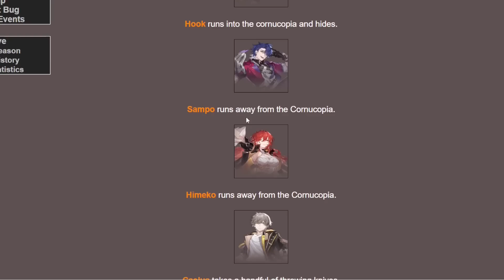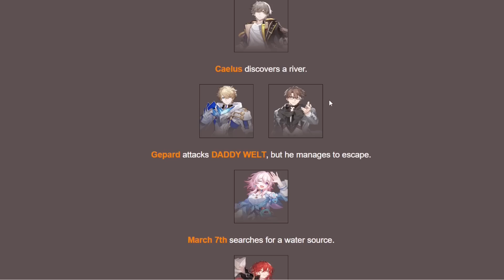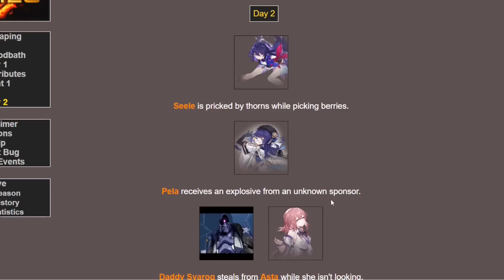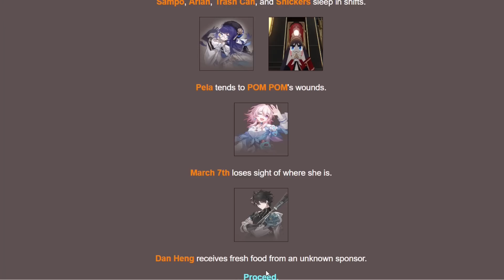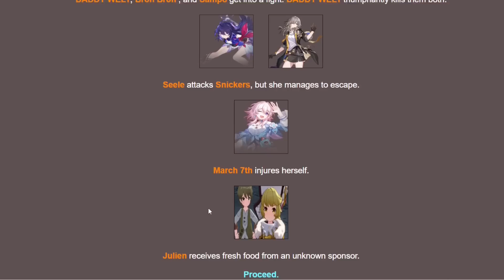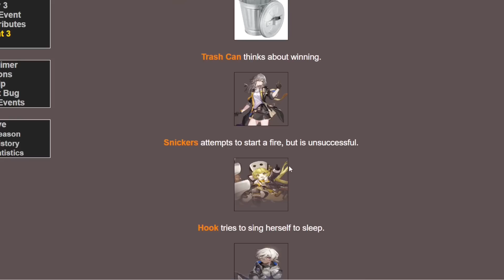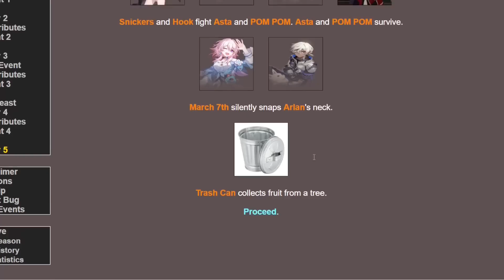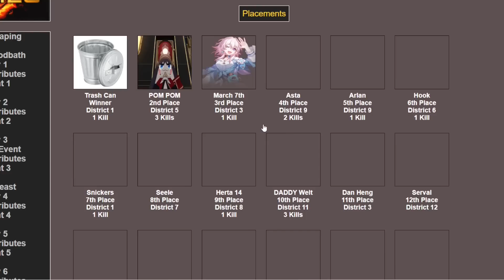The Honkai Star Rail Hunger Games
I do a mix of Genshin And Star Rail Stuff Now I guess : )